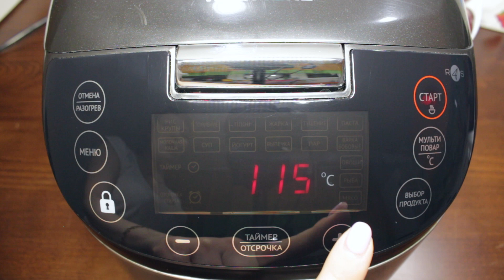ВКУСНЫЙ ДОМАШНИЙ ТОРТ В МУЛЬТИВАРКЕ, ВЫПЕЧКА РЕЦЕПТЫ ДЛЯ МУЛЬТИВАРКИ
Домашний торт в мультиварке Redmond, простой рецепт домашнего торта. Как приготовить торт. Выпечка в мультиварке. Рецепты для мультиварки. Мультиварка.
Ниже все вкусные и простые рецепты 🔽🔽🔽

🍜 Состав:
Тесто:
5 – яиц
240 гр. – сахарного песка
150 гр. – муки
Крем:
200 гр. – творога 9%
200 мл. – сливок 33%
3-4 ст.л. – сахарной пудры
Виноград
⏰ Время приготовления:
1 час на режиме "Мультиповар" 125С.